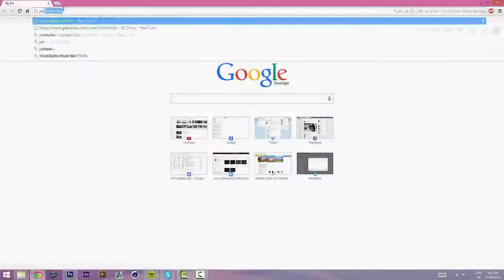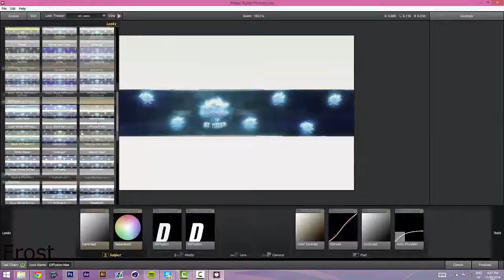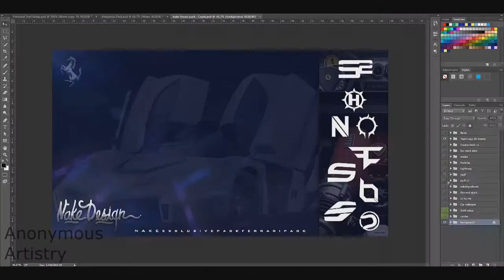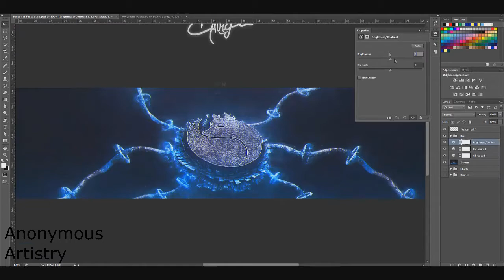Face Off Friday! Episode: 1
COMMENT WHO YOU THINK WON?
Anonymous:
Welcome to a new upload on TheFrostArtistry
Make sure to enjoy this sick 1v1!

FAQ:
If you have any questions or just want to join, just send us a PM!